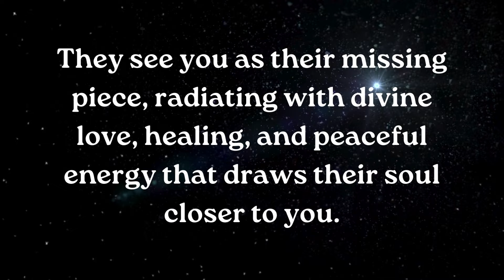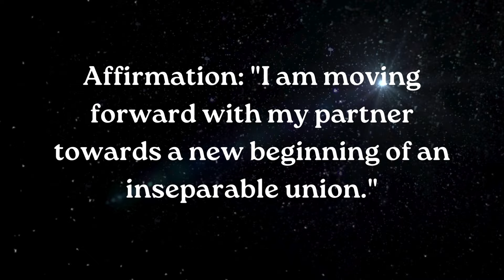⚱️Angels want you to know that your partner has decided to leave..... smile relationship ~ Jesus